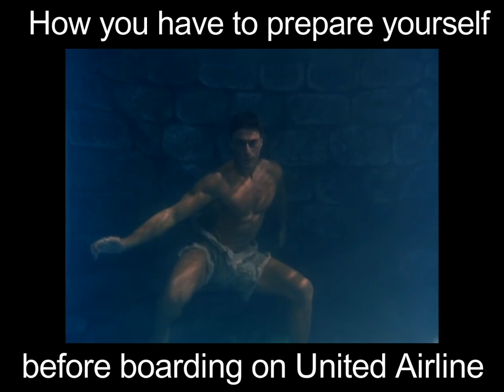How you have to prepare yourself before boarding on United Airline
repare yourself